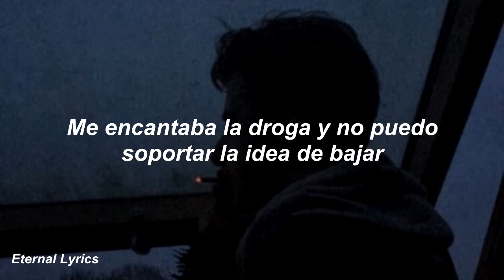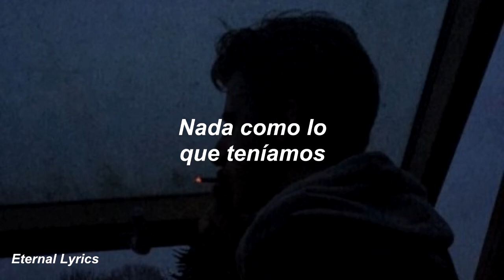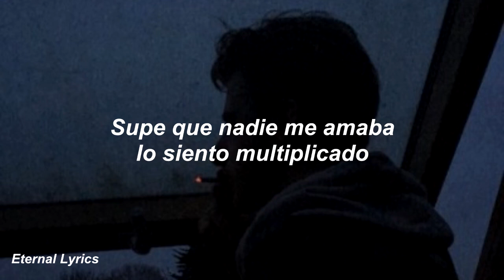sadeyes - goodbye feat. powfu (Sub Español)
Nota: Tampoco dudes en Pedirme una canción que quieras que traduzca en los comentarios,
¡¡¡IMPORTANTE!
La canción no es de mi propiedad
The song is not my property